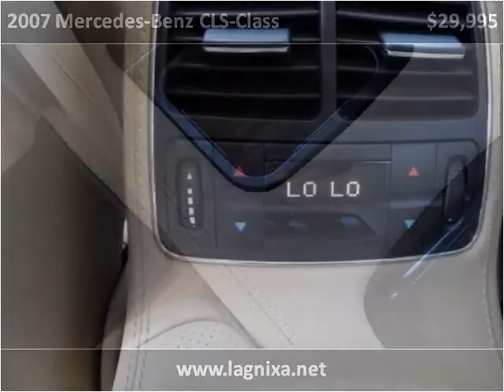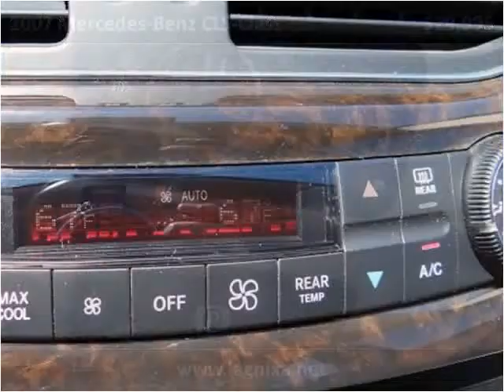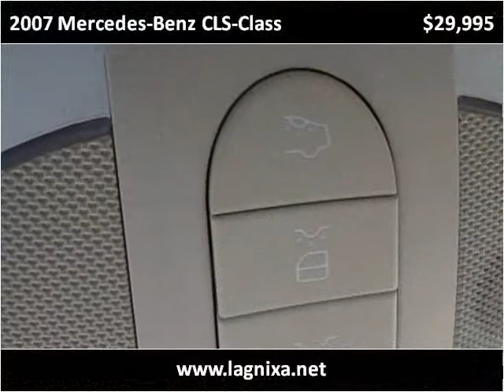2007 Mercedes-Benz CLS-Class Used Cars Nixa MO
This 2007 Mercedes-Benz CLS-Class is available from Lipscomb Auto Group.